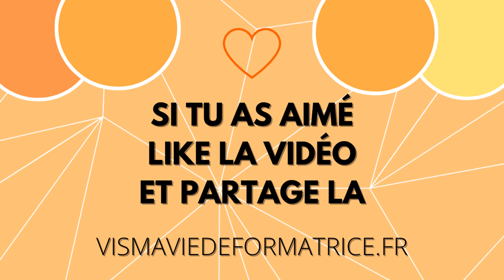PODCAST GD AVEC STÉPHANIE - PRÉSENTATION MARINE